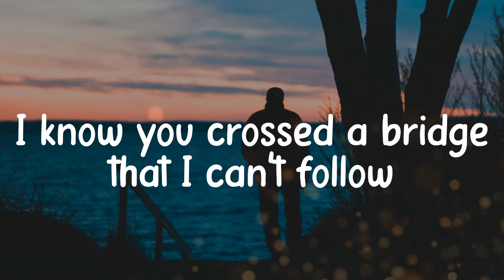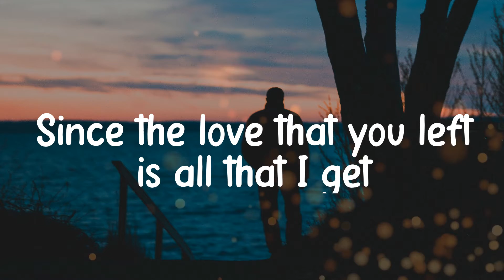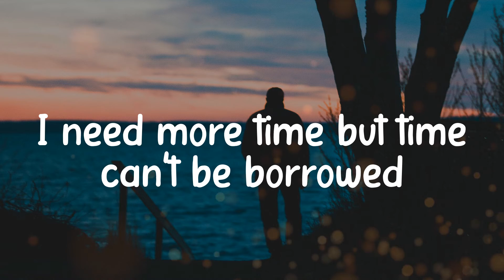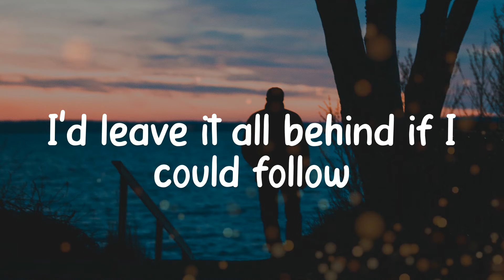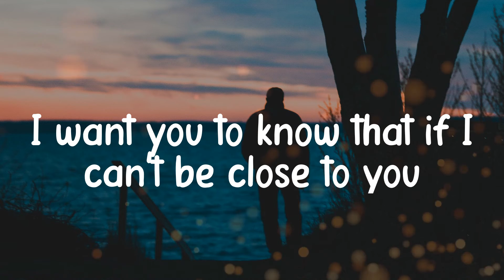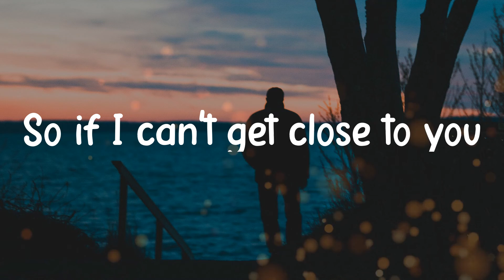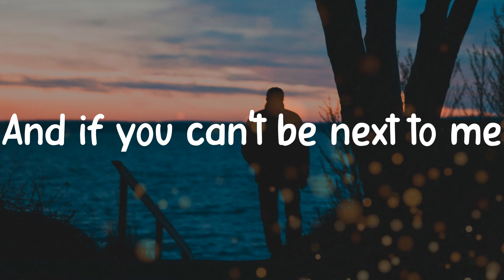Justin Bieber - Ghost (Lyric video)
Lyrics:
Whoa
Na, 𝚗a-na
More 𝚝han 𝚕ife
Oh